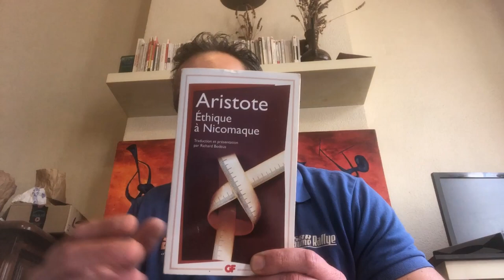ARISTOTE: L' Elève qui Dépasse le Maître...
ARISTOTE : l’Élève qui dépasse le Maître...
A la mort de Platon, Aristote lui éleva un autel et lui rendit des honneurs presque divins car sans pouvoir lui ressembler, il l'avait aimé.
Aristote était venu à Athènes de sa petite ville natale Stagire, colonie grec de Thrace. Son père avait été médecin à la Cour d'Amyntas II.
-Aristote n'a jamais complètement achevé son édifice intérieur ; il recueillit et accumula assez d'observations scientifiques pour une encyclopédie, puis il tenta de les insérer de force dans le moule platonicien où son propre esprit scolastique avait été formé. Il réfuta Platon à tout propos par cela même qu'à chaque page il lui faisait des emprunts.

LE SAVANT
-Pour commencer par là, son esprit curieux s'intéresse au processus et à la technique du raisonnement ; il en fait une analyse si pénétrante que son « Organon » instrument devait pour deux mille ans devenir le manuel de logique universel pratiqué.
LE PHILOSOPHE
Aristote affirme que « la vie humaine implique l'exigence de se faire philosophe, c'est-à-dire d'aimer (philein) et de rechercher la science, ou plus précisément la sagesse (sophia) ». À cette époque, la philosophie est donc, pour lui, désir de savoir.

Vidéos connexes: Platon, Entéléchie, Gnoséologie, Téléologie.
Vous pouvez me suivre en vous ABONNANT à LA CHAINE PHILOSOPHIQUE
Philosophiquement

Afin de me permettre de faire évoluer cette chaine. Merci par avance